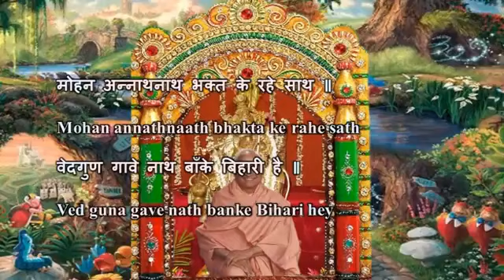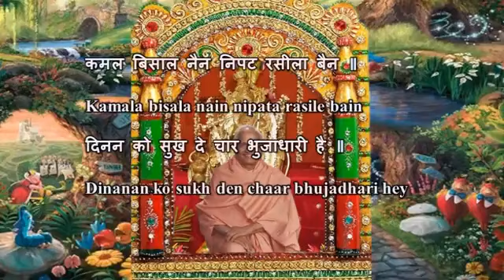Swami Chidananda Ramakrishna Math and Mission - Shyam Giridhari Hey - Classic Bhajan Songs # 4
Swami Chidananda Ramakrishna Math and Mission at Chicago - Shyam Giridhari Hey - Classic Bhajan Songs # 4 - genuine sublime singing by Swami Chidananda Ramakrishna Math and Mission at Sri Ramakrishna Universal Temple of Chicago, Vivekananda Vedanta Society of Chicago, Homer Glen, IL. 60491 ( This Video I Dedicate to my Master on His Lotus feet! incomparable, exceptional sublime voice; tranquilizing to our heart and soul completely and bath us with peace, bliss and tranquility! )